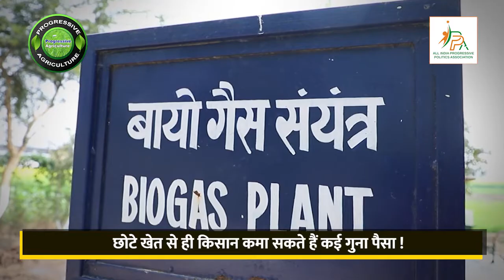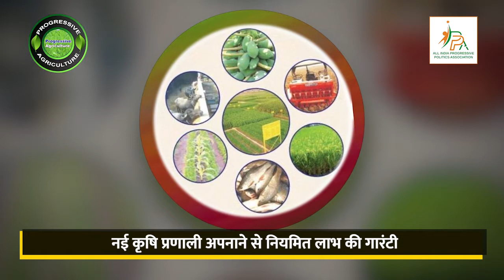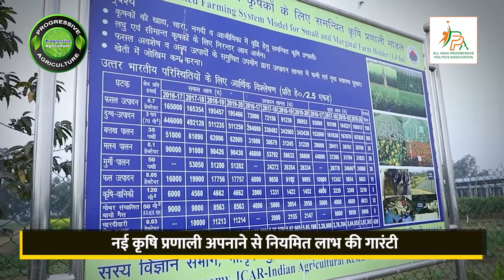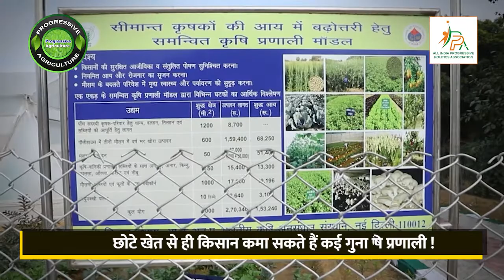खेती से हर दिन कमाई का फॉर्मूला | AIPPA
देश में किसानों को एक दो फसल उगाने के कारण सालाना इनकम बहुत कम हो रही है और लागत ज्यादा लग रही है, इसलिए आज के वक्त में जरूरी है कि हम एकीकृत फार्मिंग अपनाएं. जिससे एक ही खेत में फसल, बागवानी, मुर्गी पालन, डेरी पालन सहित कई कृषि पद्यतियां अपनाकर 5 गुना से लेकर 10 गुना तक इनकम बढ़ाई जा सकती है. आइए जानते हैं, एकीकृत खेती का तरीका यानि इंटीग्रेटेड फार्मिंग का तरीका

Produced By: All India Progressive Politics Association